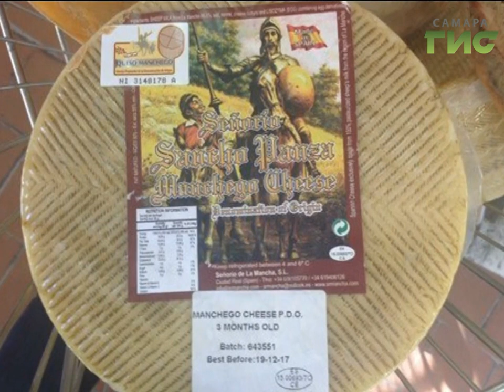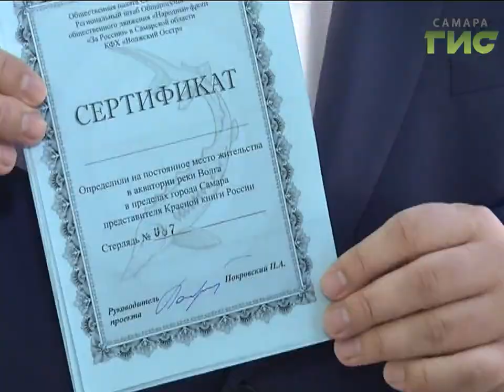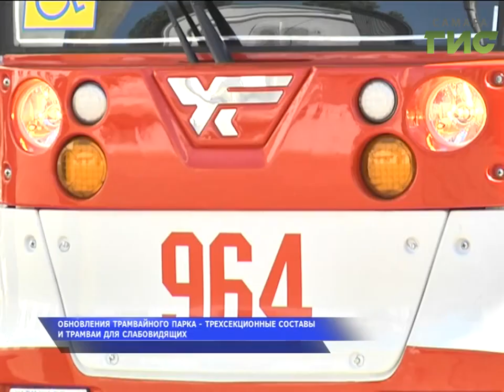«События» от 22.09.2017 (вечер)